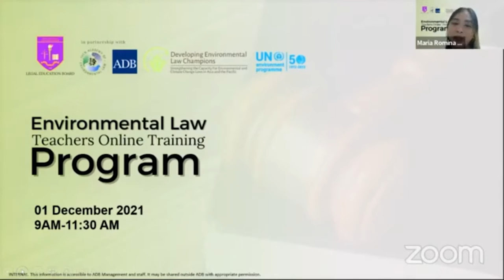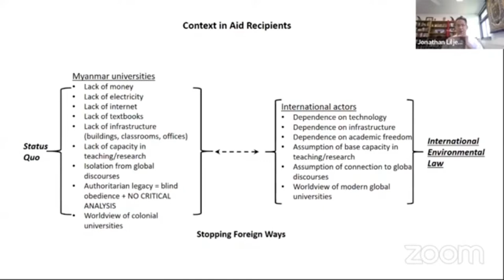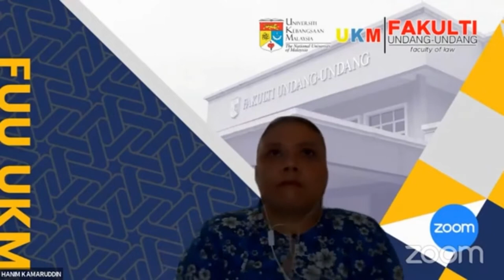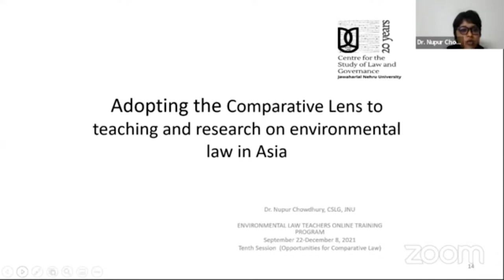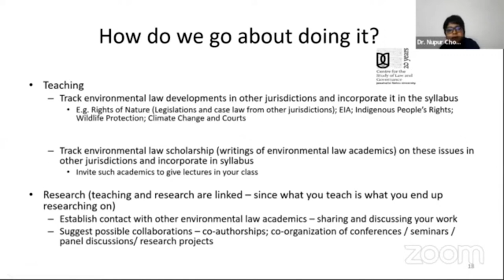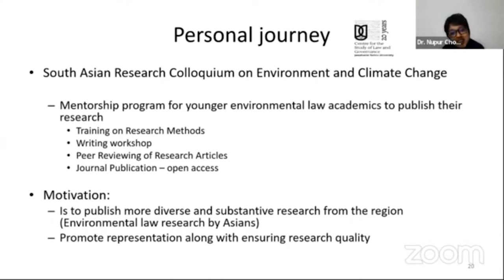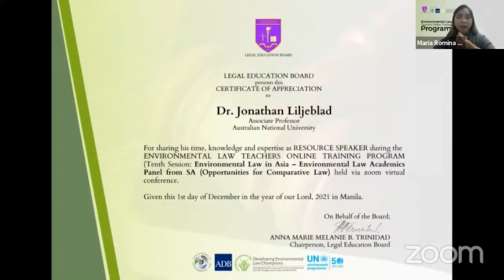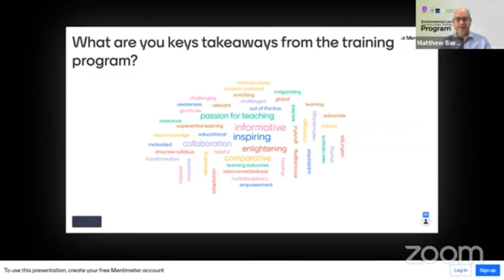10th session: Panel on Environmental Law in Asia and Opportunities for Comparative Law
This is the tenth session in the Environmental Law Teachers Online Training Program that ran from September to December 2021 and was hosted by the Republic of the Philippines Legal Education Board in partnership with the Asian Development Bank (ADB), IUCN Academy of Environmental Law (IUCNAEL) and the UN Environment Programme (UNEP).

This session compared teachings and practices of environmental law across international settings.